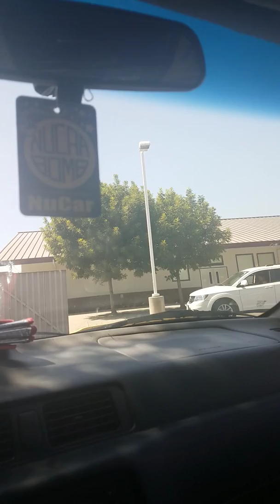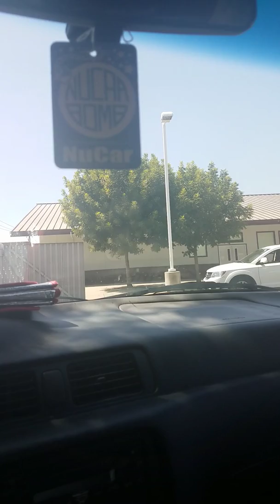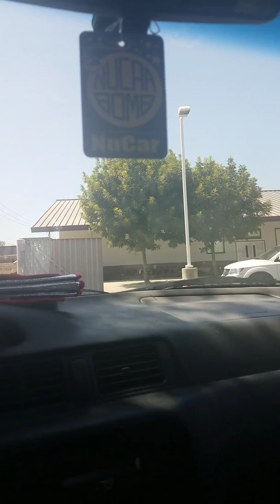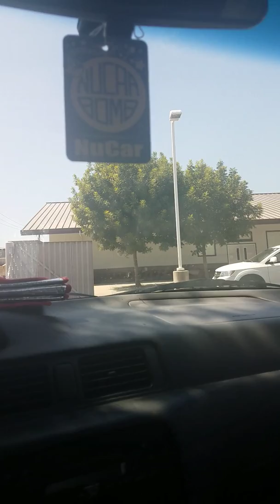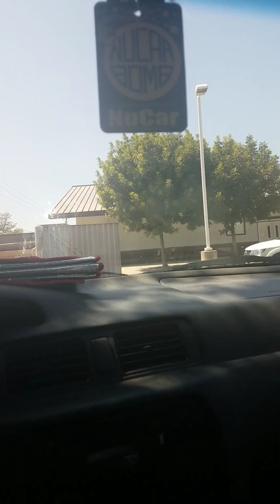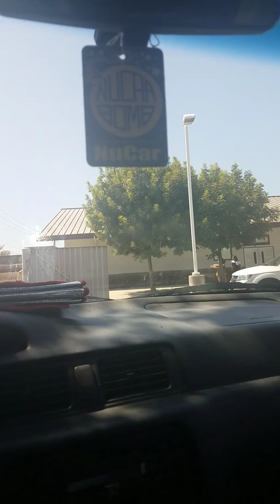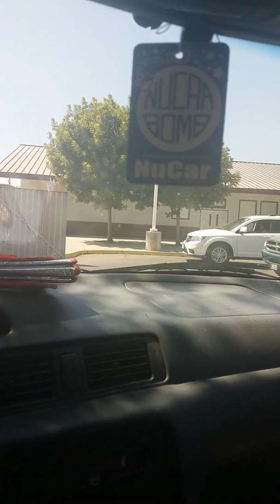Hoy es viernes mis amores bendiciones 😍🤗2019